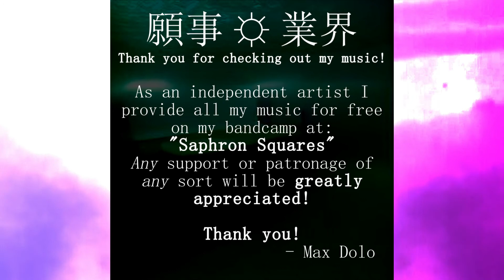音 LIGHT システム - everyone has forgiven you please come home now - 03 - 性転換者。- VAPORWAVE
Imagine Industries™ proudly presents: everyone has forgiven you please come home now.
Disengage. Sleep as low-res bursts of 音 L I G H T システム flicker across your closed eyelids. Take comfort. You are all our babies, dear consumers. Climb into our womb. Nourish us as we have nourished you.

Imagine your new dream...

Imagine Industries™